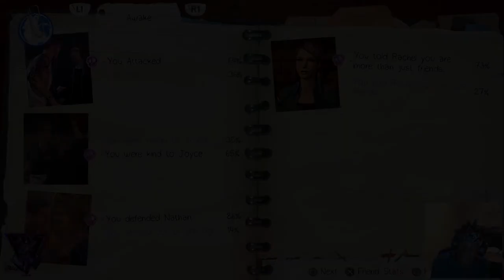Life Is Strange: Before The Storm #5 FOR RACHEL!!!!! (Final episode)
Gamer Tag►UA kalypso

PSN ► D_R_E_A_D